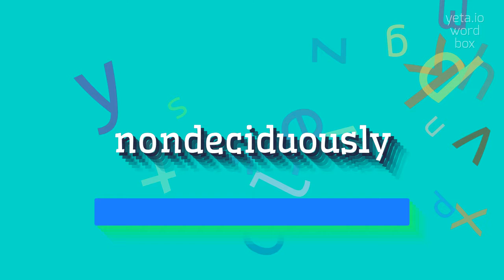How to say "nondeciduously"! (High Quality Voices)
Watch in this video how to say and pronounce "nondeciduously"!